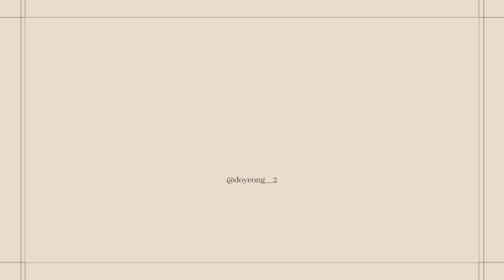(SUB) 20대 때 해야하는 것 10가지📝✨ 인생이 바뀌는 습관들 공유 ꒰인간관계, 독립, 열등감 ,말투바꾸기, 저축습관 등등꒱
도영 추천 책 모음📖
(누가 봐도 흥미 있을만한, 읽기 쉬운 심리학 위주로 골랐어요!)

[도파민네이션]
'도파민' 요즘 아주 핫한 키워드죠! 긴 영상은 점점 더 못보겠고, 집중도는 점점 더 짧아지고,
무의미하게 반복되는 쇼츠와 릴스에 하루의 시간을 허비하고 있는 삶을 탈출하고싶다면 꼭 한번 읽어보셨음 좋겠어요!
우리가 도파민에 중독되는 이유와, 그렇게 탄생한 쾌락 과잉시대에서 뇌를 되돌릴 수 있는 방법을 알려주는 책✨

[쇼펜하우어 인생수업]
마냥 상냥하고 좋은 말만 해 주는 스타일의 자기계발서, 철학책 아닌
조금은 염세적이면서 요즘 말로는 '대문자T' 같은 모먼트를 가지고있는 쇼펜하우어라는 철학자의 말을 담백하게 풀어낸 책이에요!
'자아, 일, 물질, 인간관계' 라는 우리 삶에 밀접한 주제들만 다루고 있기 때문에
한번 쯤 자신의 행동과 인생을 되돌아보기 좋은 책✨

[샤덴 프로이데]
누군가의 실패나 불행을보았을때, 묘한 쾌감을 느껴 본 적 있으신가요?
그 감정을 바로 '사덴 프로이데'라고 하는데요
이 주제 자체가 흥미있어서 너무 재밌게 본 뇌과학 책이에요!
모성애란 왜 생기는 걸까?, 타인의 악을 보며 비난하는 '나 자신' 에게서 왜 뿌듯함을 느낄까?
너무나도 자연스러워서 생각해본 적 없는 감정들에 대해 뇌과학적 부분에서 알기쉽게 풀어 준 책이라서
생각보다 어렵지 않고, 제가 추천해서 읽어본 주변친구들도 다 재밌다고 했었던 책입니당😚

[프로이트의 의자 & 미움받을 용기]
저를 심리학 러브..♡ 로 빠지게 만들어서 결국 사이버대학 심리학과 까지 들어가게 해버린ㅋㅋㅋ책들인데요!
이 두가지를 함께 써둔 이유는, 둘 중 어느 한가지의 이론만 봐서는 안되기 때문입니다!
프로이트, 아들러 두 심리학 거장의 말을 일반인도 정말 이해하기 쉽게 풀어낸 책이니까
심리학에 관심이 있다면 살면서 한번 쯤은 꼭 보시길 추천드려요✨

[0세부터 시작하는 감정조절 훈육법]
갑자기 튀어나온 육아 책..🍼ㅋㅋㅋ이지만 저는 이 책을 읽으면서 쵸큼..울었어요!🤣🤣
아이를 훈육하는 법, 부모가 감정을 다스리는 방법들을 배우면서
아가시절 나의 마음이 이해가 가기도 하고, 상처를 들여다보기도 하면서 은근히 마음의 위로가 되었던 책✨

*착용한 옷*
[네이버스토어_뮤즈] well 24ss 린넨 투버튼 썸머 가디건

INTRO 0:00
이루고싶은 목표가 있다면 1:00
독립에 대해 2:21
질투심,열등감에대해  3:33
계획적 소비 4:48
취미에 대해 7:04
여행에 대해 8:10
인간관계에 대해  10:00
인정하기  11:41
말투 변화 시키기 13:03
건강 15:22
영상을 보고있을 동생에게 16:15

♥Editing by: Doyeong & Jiwan